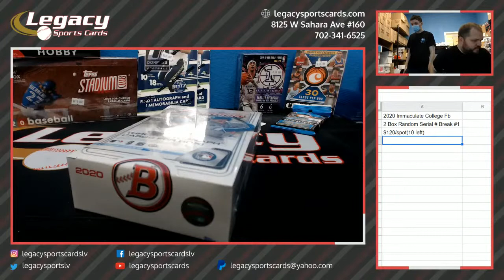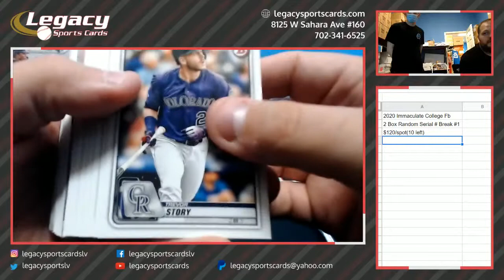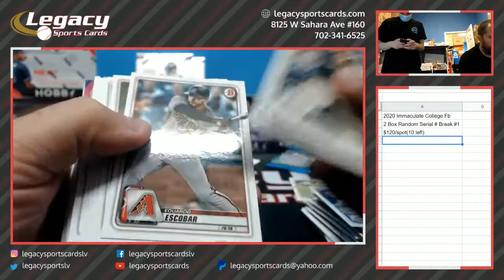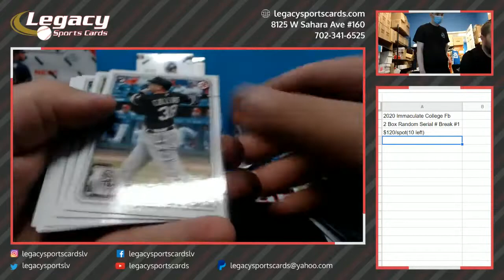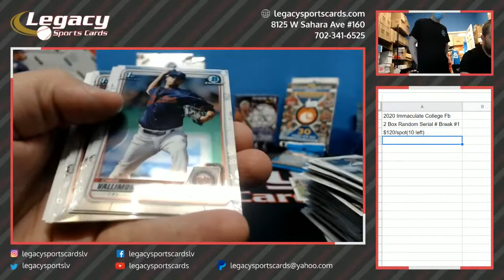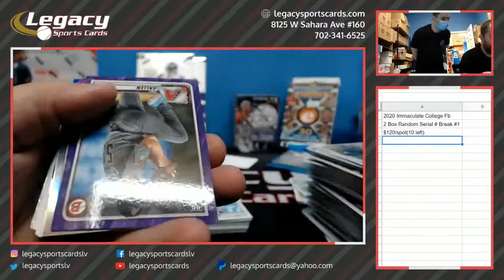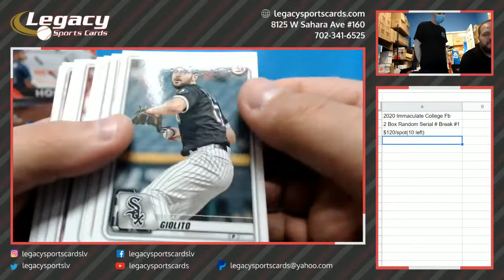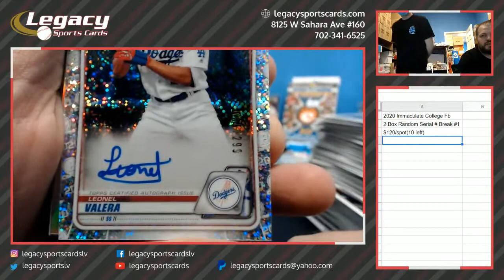Legacy Sports Cards Live 9/7/20 Personal Break 2020 Bowman Jumbo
Sports Cards Personal Breaks